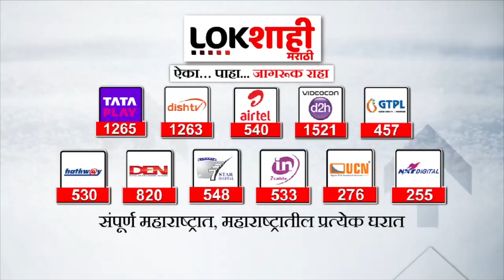Drugs : महाराष्ट्रात उडता पंजाब, राज्यातील मोठी शहरं ड्रग्स तस्करांच्या विळख्यात? | Special Report